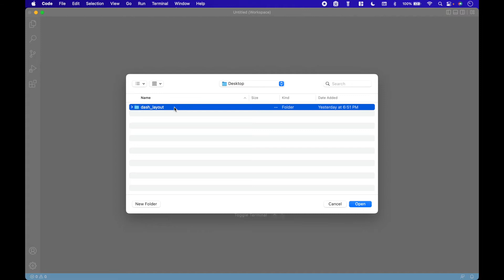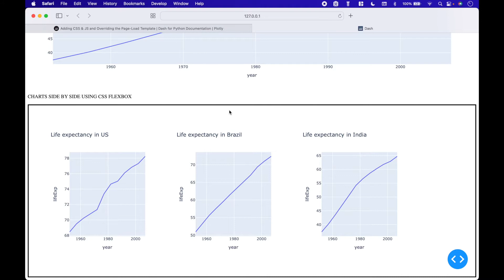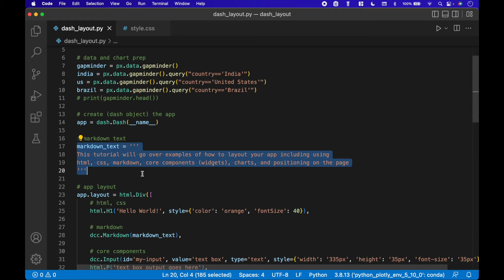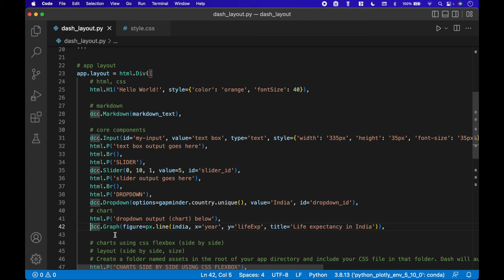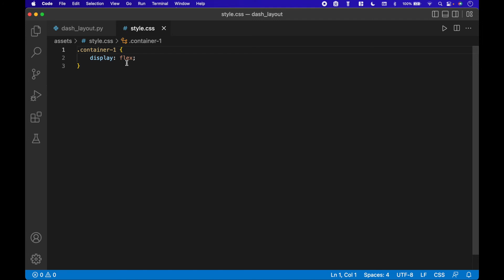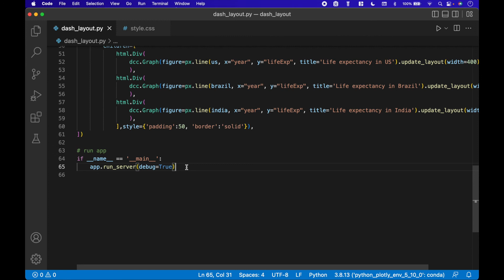Python Plotly Dash Dashboards Layout & Styling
In this python tutorial, we will continue our Plotly Dash series with how to layout an app or dashboard and position and style the different elements.

This sample Dash dashboard shows examples of how to layout HTML, markup, a text box, a slider, a dropdown menu and some charts. For the hello world HTML we have used css to style the text and for the charts at the bottom we have used css to position the charts side by side with a border. Dash widgets are called Dash Core Components.